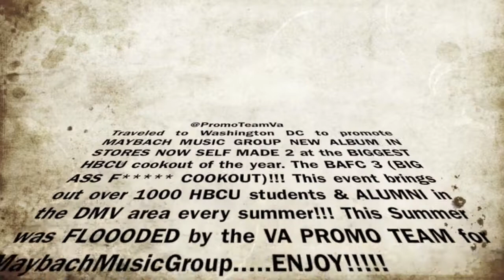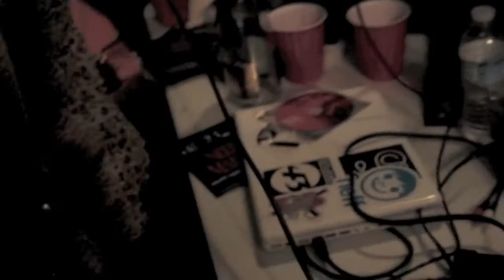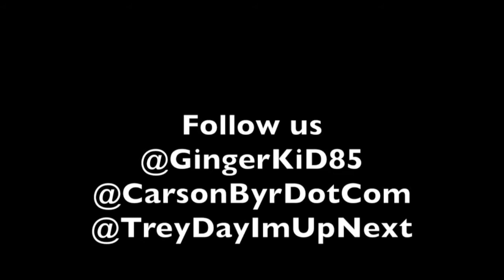Va Promo Team MMG @ BAFC3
Traveled to Washington DC to promote MAYBACH MUSIC GROUP NEW ALBUM IN STORES NOW SELF MADE 2 at the BIGGEST HBCU cookout of the year. The BAFC 3 (BIG ASS F COOKOUT)!!! This event brings out over 1000 HBCU students & ALUMNI in the DMV area every summer!!! This Summer was FLOOODED by the VA PROMO TEAM for MaybachMusicGroup. ENJOY!